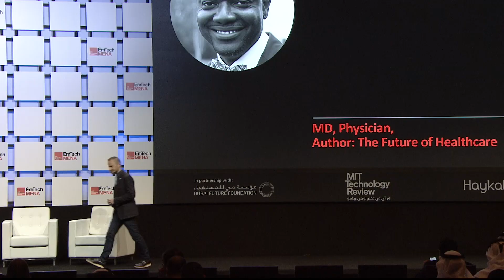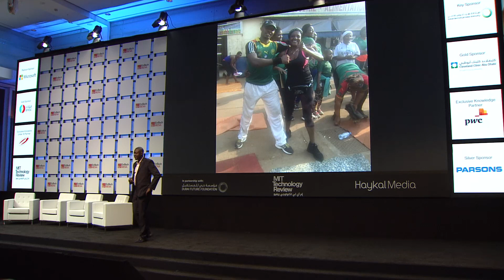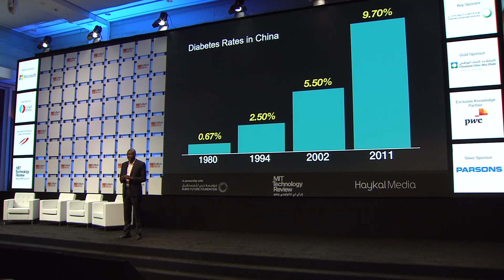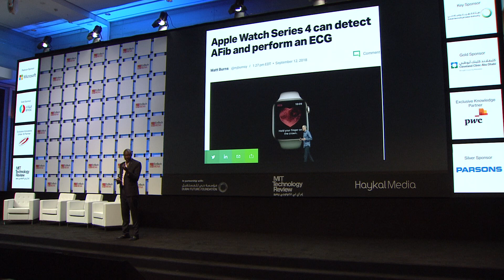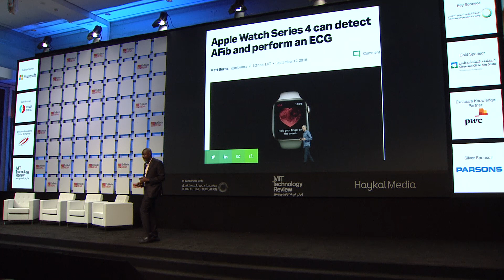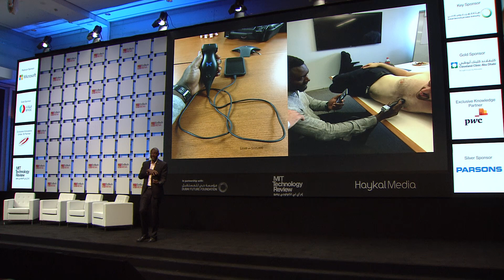Emmanuel Fombu at EmTech MENA 2019: The Future of Healthcare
Listen to Emmanuel Fombu, Author of The Future of Healthcare talk about the importance of predictive medicine and AI's impact on the future of healthcare